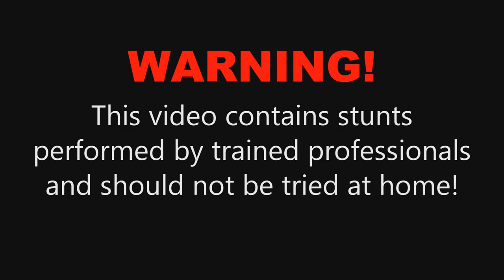Jerry Moore at Skydive OBX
My first skydive, done at Skydive OBX, while on vacation in the Outer Banks of North Carolina, 9-10-17.